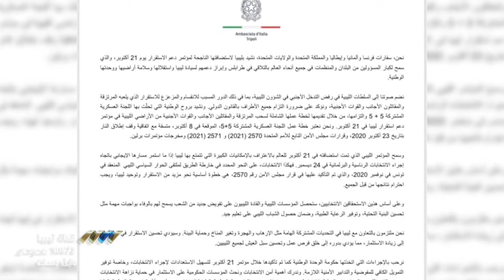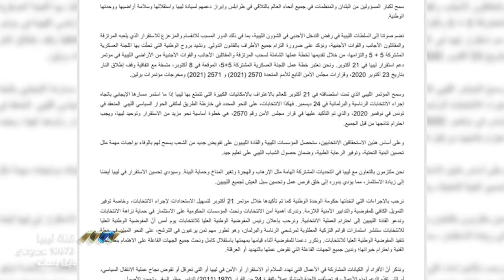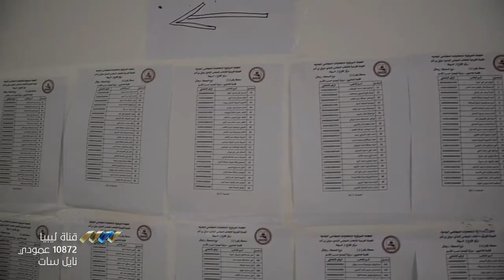5 دول كبرى تهدد معرقلي الانتخابات بحظر السفر وتجميد الأصول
حذرت سفارات دول أمريكا وبريطانيا وألمانيا وفرنسا وإيطاليا في بيان لها اليوم، الأفراد والكيانات التي تحاول تهديد السلام والاستقرار في ليبيا، وإفشال عملية الانتقال السياسي وتعطيل الانتخابات، حذرتها من إدراجها ضمن المحظورين من السفر وتجميد الأصول وفق الفقرة الرابعة والعشرين من قرار عام 2011.